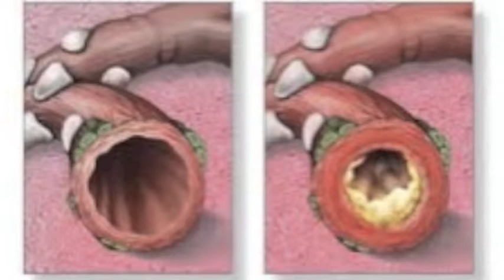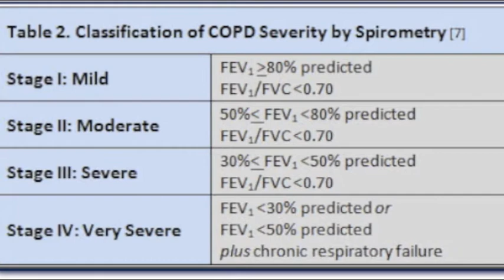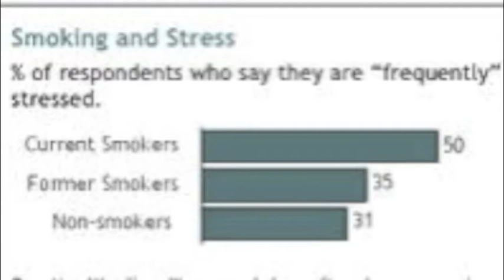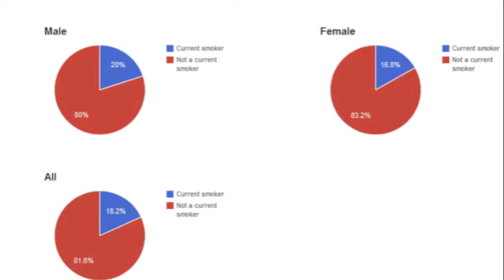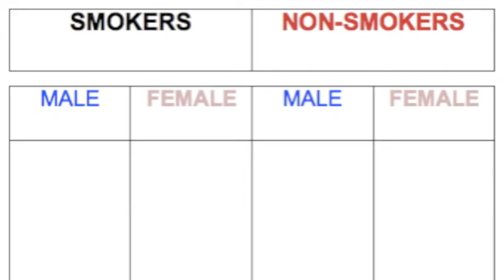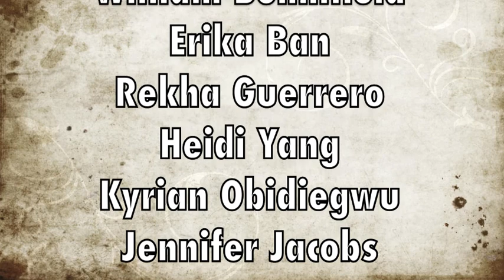Smoking On the Fresno State Campus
A group research project on smoking on the Fresno State campus and if it has any correlation with stress. Includes: William Bonnifield, Erika Ban, Rekha Guerrero, Heidi Yang, Kyrian Obidiegwu, Jennifer Jacobs, & Jenny Vang.